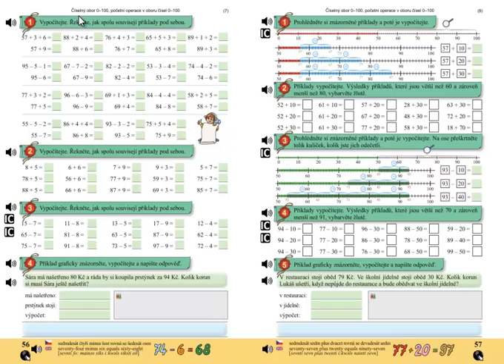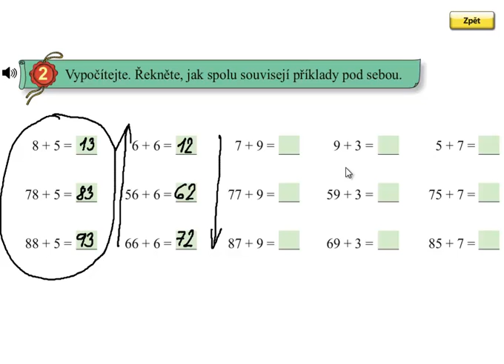Pamětné počítání do 100 s přechodem desítek; Matýskova matematika 5.díl, strana 56, cvičení 2